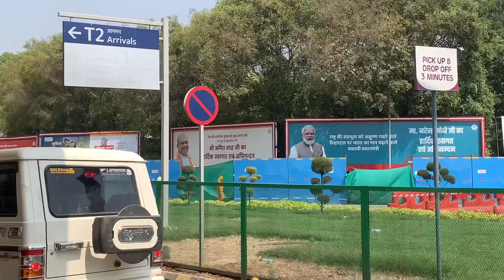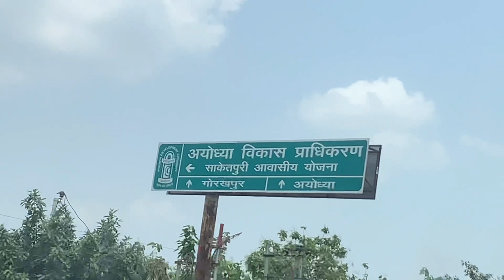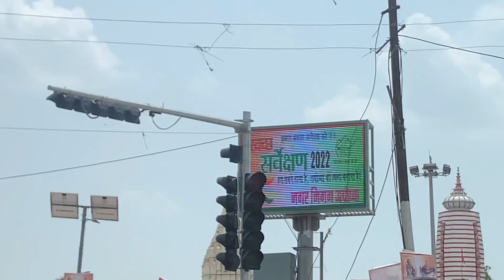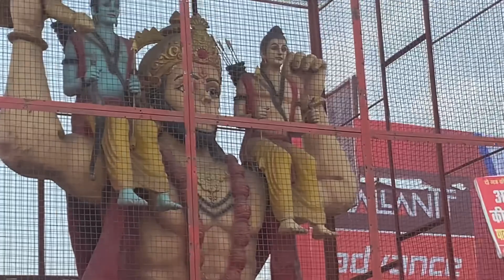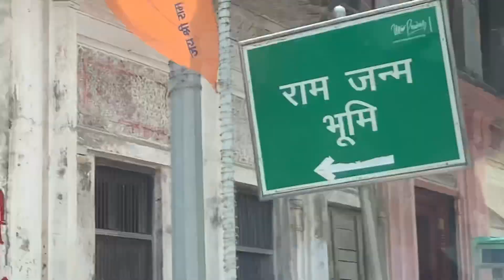Ayodhya Travel||Telugu Vlogs||Life Is Beautiful||A Beautiful day with Bindu